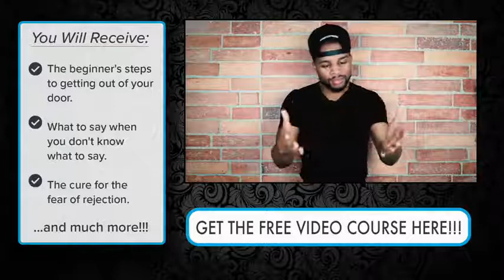The Actual Reason Authentically Expressing Yourself Around Women Is Hard Tony Solo Pickup 2